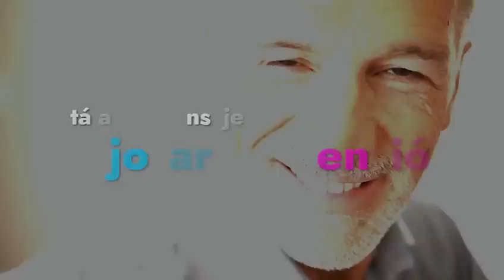Comprendiendo la previsión social múltiple del ISSSTE: ¿Qué es y cómo funciona?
Desde el Paseo Santa Lucía de Monterrey, Nuevo León, les platicaremos qué es la previsión social múltiple del ISSSTE; y quién tiene derecho a recibir este beneficio.
Oficina CDMX: 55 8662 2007 al 10
Oficina Guadalajara: 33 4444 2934 y 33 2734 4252
Oficina Monterrey: 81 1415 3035  y  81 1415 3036